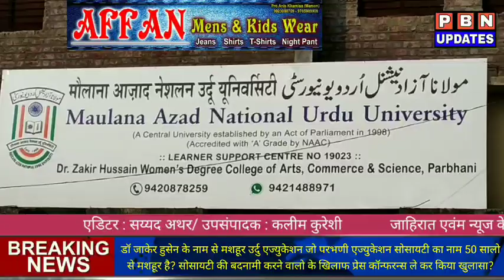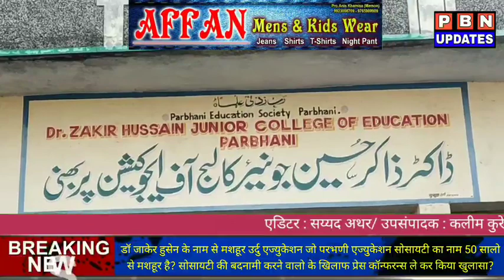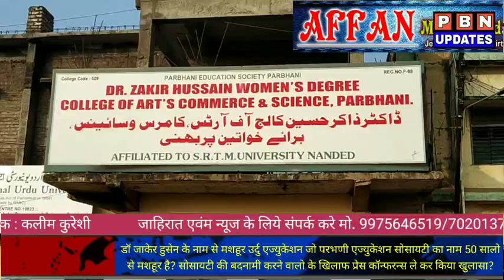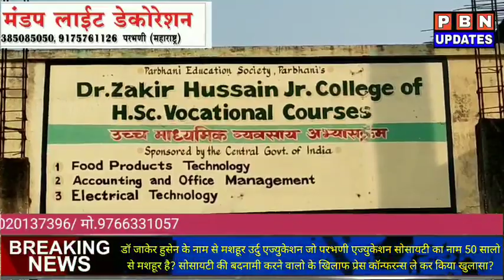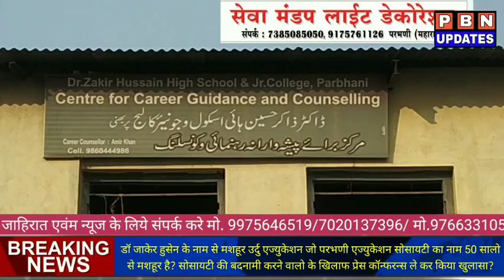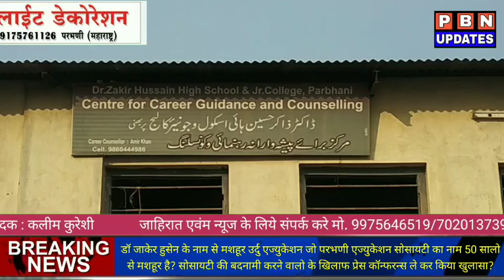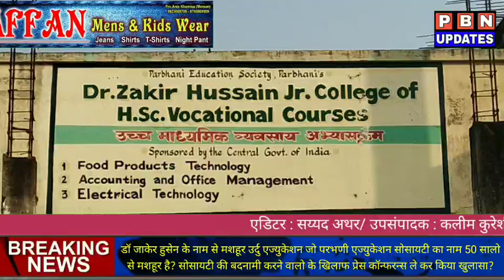Parbhani News:परभणी एज्युकेशन सोसायटी के अध्यक्ष और सचिव ने प्रेस कॉन्फरन्स मे किया खुलासा?